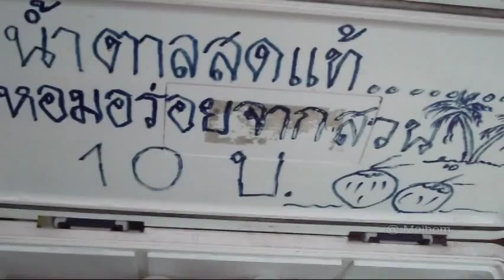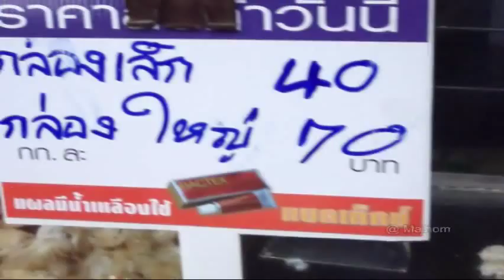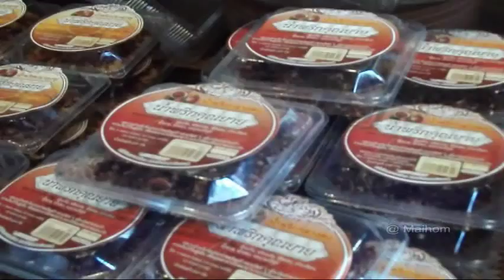Amphawa floating market - ตลาดน้ำอัมพวา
ตลาดน้ำอัมพวา จังหวัดสมุทรสงคราม  Amphawa floating market
Samut Somgkram Province, Thailand.